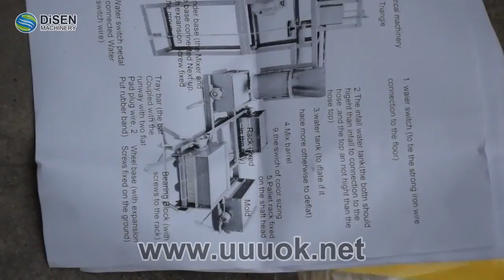Factory mass production 800 4 automatic school chalk making machine installation and operation